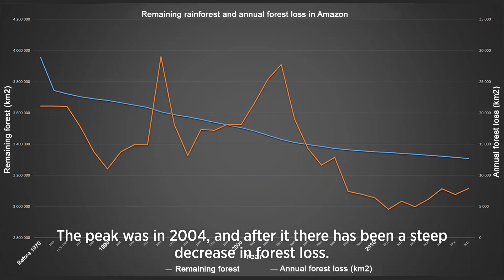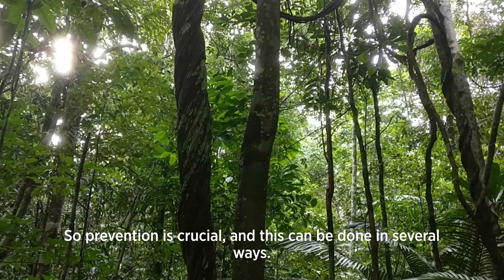On the Edge of the Burnt Rainforest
The slash-and-burn clearing is fragmenting the Amazon rainforest into smaller and smaller plots and it takes over one hundred years for the rainforest to recover. Academy Research Fellow Eduardo Maeda at the University of Helsinki explains what happens in the rainforest after the flames have been smothered and what could be done to preserve the remaining forests.